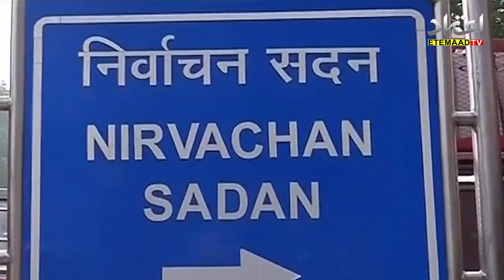Etemaad Khabarnama 21st June 2024